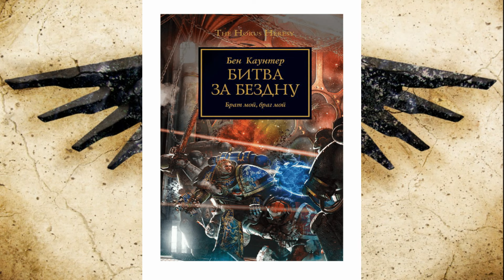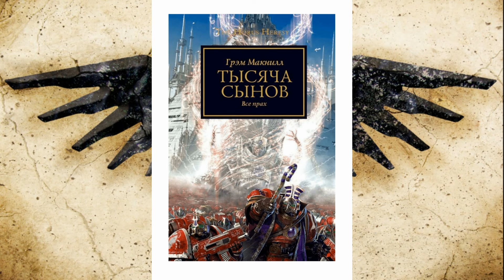Подкаст ///Разговоры о Вархаммере/// Выпуск 1/// Происхождение Ордена Кровавые Вороны///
Здравствуйте, товарищи! Запускаем новый формат и рубрику на канале! Поговорим о вархаммере в формате подкаста! Первый выпуск перед вами! Другие выпуски про кровавых воронов будут выходить исключительно на бусти!

Хочешь поддержать!

Все проверено!

Мой компьютер
Материнская плата Asrock B460m PRO4
Intel core i 7 10700F
Видеокарта Biostar RX 6700XT 12 gb extreme gaming
SSD M2 2280 Kingston A2000 500gb
SSD M2 2280 Kingspec 256 gb
SSD Goldenfir 500 gb
Оперативная память A-data Gammix 3000 Mhz 16gb (4x8)- 32 GB
Блок питания Xilence XN 240 850W